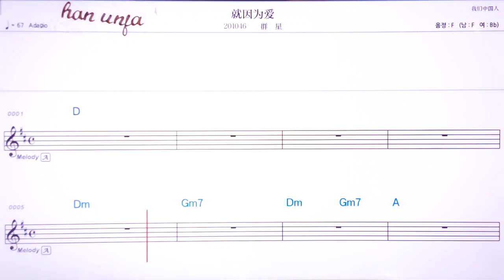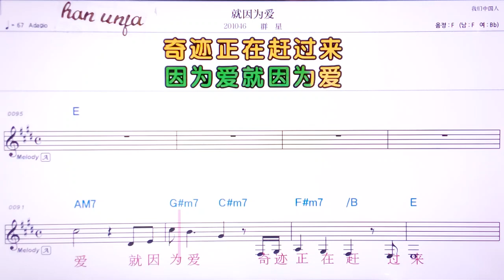💖찌우인웨이아이/췬씽 👍MR,유투브 노래방,가라오케 악보 코드 가사 ,Karaoke,반주